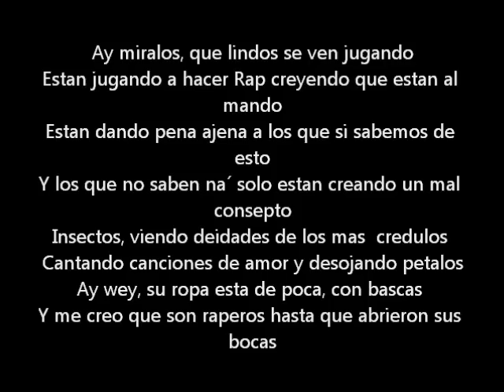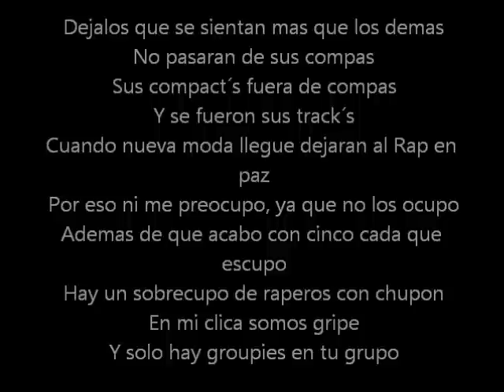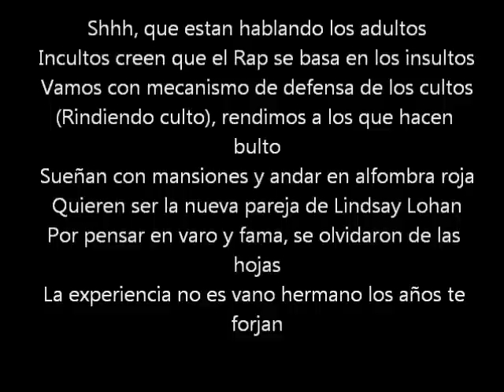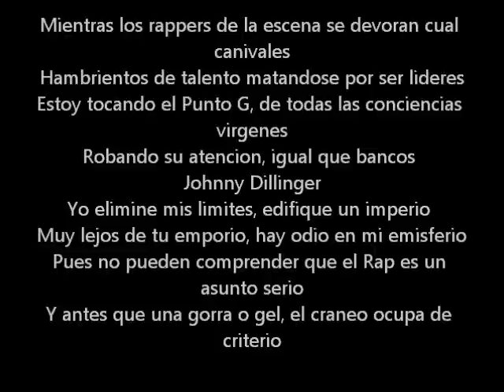Dejalos - Lirika Inverza (Letra)